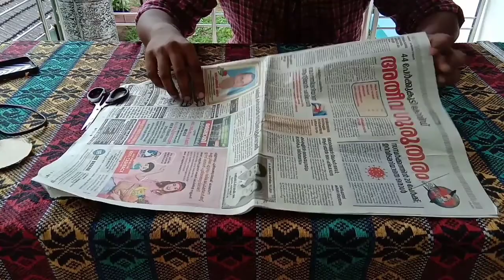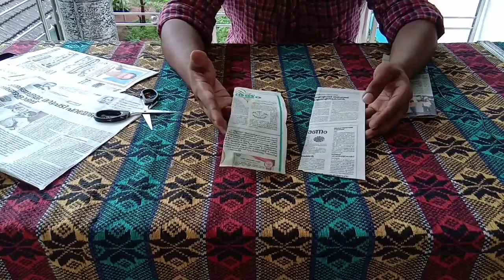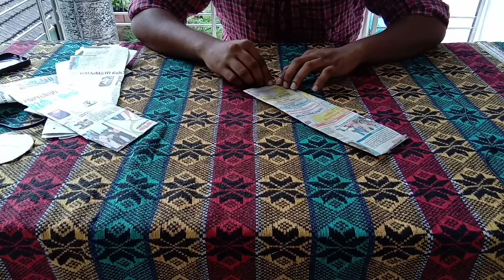നിങ്ങൾക്ക് ഇനി വീടിന്റെ ചുമര് മനോഹരമാക്കാം/ diy wall decor making(amal vkt tech and vlog)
Making wall decor easy way

Be safe